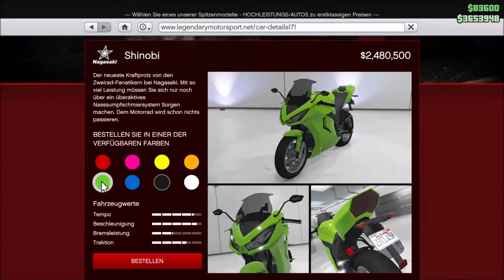Ｎａｇａｓａｋｉ Ｓｈｉｎｏｂｉ - 🅚🅐🅟🅘🅣🅔🅛 GTA online Guide DEUTSCH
Ｎａｇａｓａｋｉ Ｓｈｉｎｏｂｉ-  $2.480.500 - Legendary Motorsport
 𝐊𝐚𝐰𝐚𝐬𝐚𝐤𝐢 𝐍𝐢𝐧𝐣𝐚 𝟐𝟓𝟎𝐑
Das neue, schnellste Bike in GTA

0:00 Willkommen
0:19 𝐊𝐚𝐰𝐚𝐬𝐚𝐤𝐢 𝐍𝐢𝐧𝐣𝐚 𝟐𝟓𝟎𝐑 Das Vorbild
1:21 Preis
1:32 Tuning
2:39 Lackierung
3:19 Designs
3:49 Felgen Vorderrad
4:18 Hinterrad
4:36 Feinschliff
5:24 Fahrt & Fazit